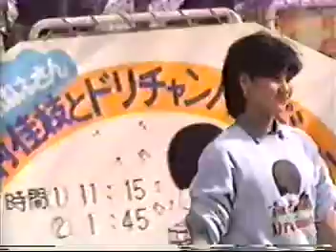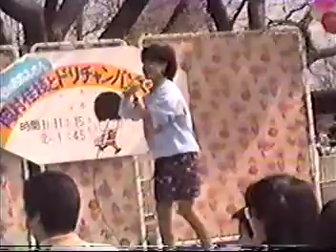岡村佳枝(岡村有希子)私のパーフェクトボーイ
横浜ドリームランド